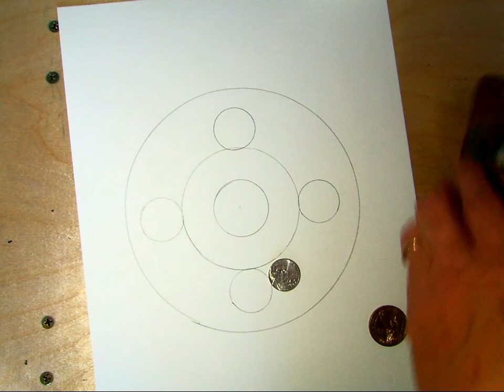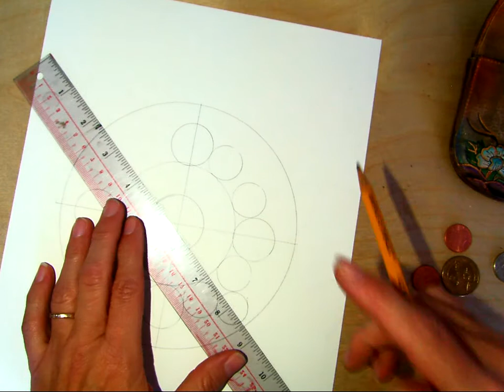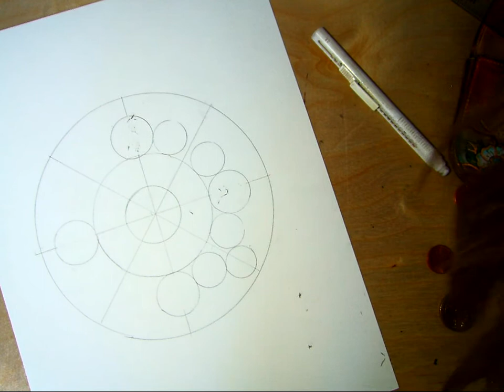Drawing a Gothic Rose Window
Sharpie the lines BEFORE you begin painting. :)